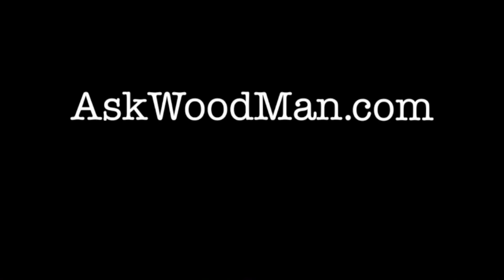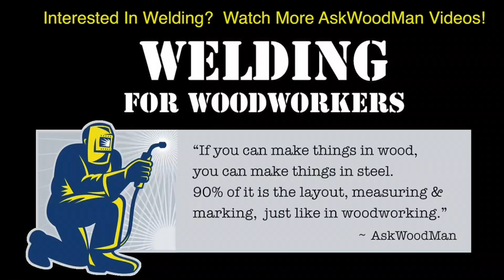884. DIY Welding Cart –Marking The Pins From The Tails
In this video I show a clamping setup for perfectly marking the pins from the tails. This now sets the final assembly orientation that must be maintained for assembly.